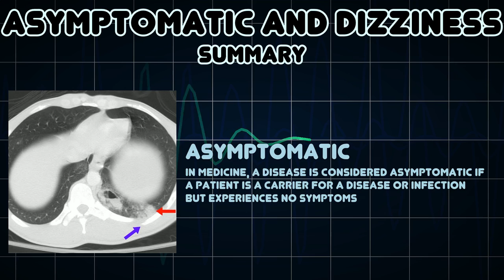Asymptomatic and Dizziness (Medical Symptom)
Possible causes of Asymptomatic and Dizziness (Medical Symptom)

In medicine, a disease is considered asymptomatic if a patient is a carrier for a disease or infection but experiences no symptoms